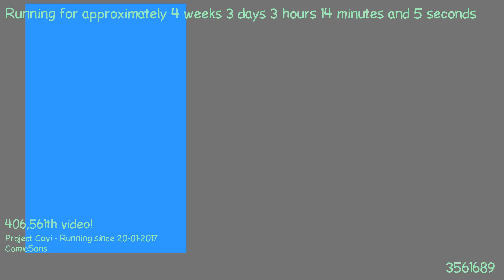1487639895 - Webdriver Cavi - H